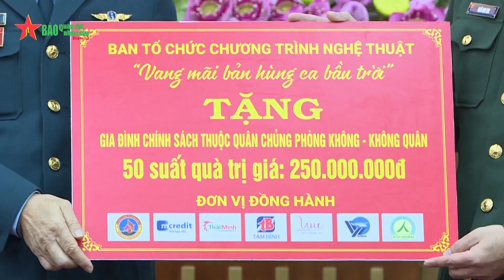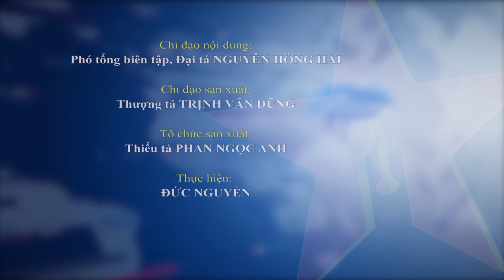Đồng hành cùng chương trình “Vang mãi bản hùng ca bầu trời”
Nằm trong chuỗi hoạt động chương trình kỷ niệm 50 năm chiến thắng " Hà Nội - Điện Biên Phủ trên không", Đoàn công tác Báo Quân đội nhân dân phối hợp với các đơn vị tài trợ tặng qua các gia đình chính sách thuộc Quân chủng Phòng không - Không quân.